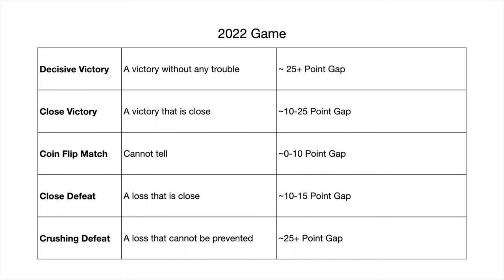ISS Strategy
Continuing our series on Scouting, CPR presents the second video in our series! This video details our strategy process, which is vital to our match planning and execution. Make sure to watch the rest of the series if you have any questions!